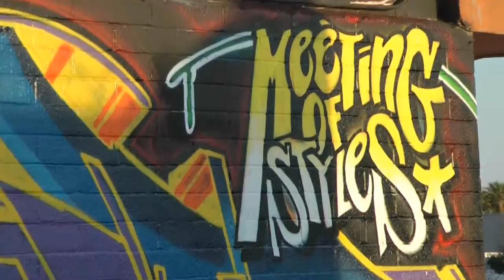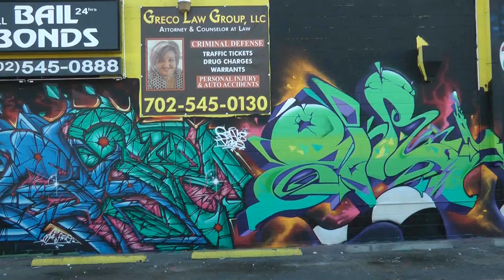International Meeting of Styles 2012 - Las Vegas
The 2012 International Meeting of Styles U.S West Coast gathering explodes on the Las Vegas scene. Hosted in part by Pop2 Art supply, ARSKapa.com and the Aerosol Arts Assc. with support from the Ironlak spray paint, Monster Energy drinks and DJ's from the QFO Clan. The two day meeting brought aerosol artist from around North America and Europe for a colorful paint session showcasing dynamic letter styles and extravagant characters that attracted many spectators who came to witness a wide variety murals created in the downtown Freemont district. A special thank you to community and all the participants who attended this years gathering.

For more information how you can be apart of upcoming events please